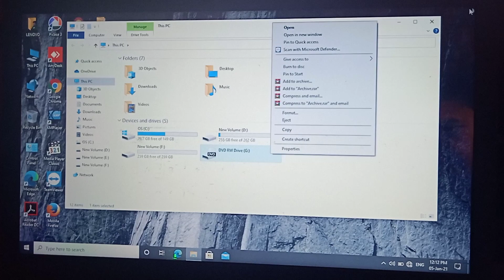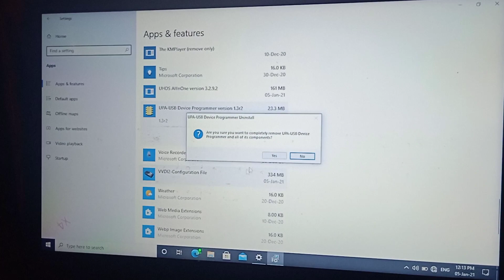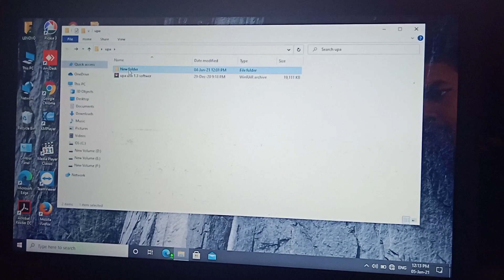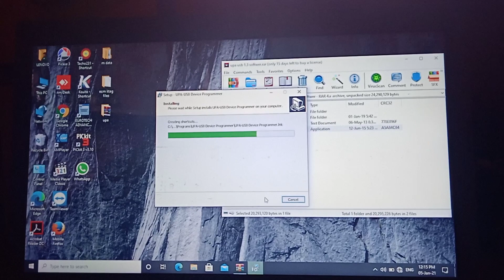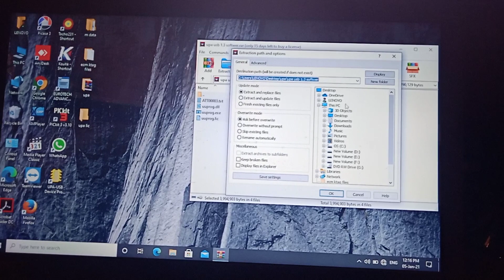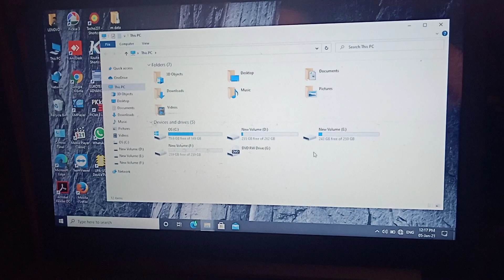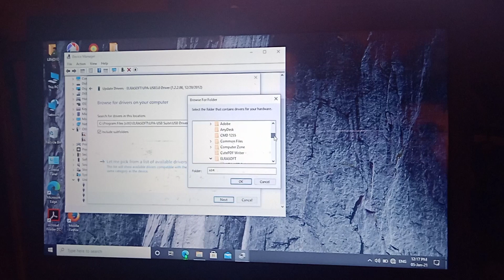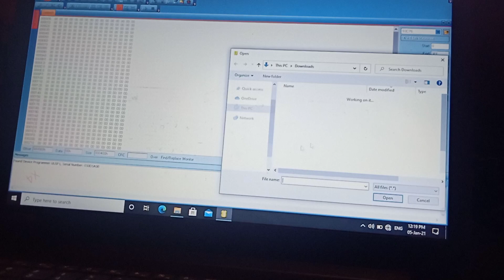how to install USB UPA 1.3 v in window xp, 7,8,10! Full video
in this video I will show you how to install
usb upa1. 3v full version in windows
XP, 07 , 08 , 10

if you don't Installed I will help you how to install usb upa 1.3v and other software on any windows.
with the help of anydesk or Teamviewers..

for contacts